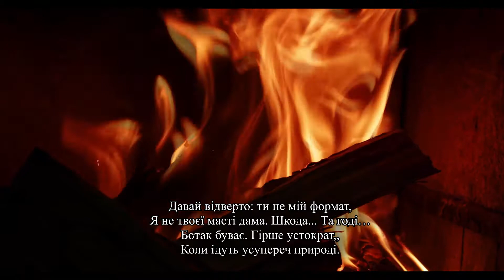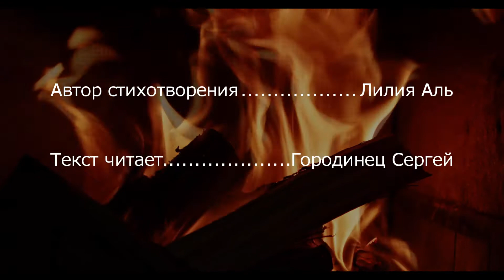Лилия Аль "Так бува..." Читає: Городинець Сергій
Читаю вірш Лилия Аль "Так бува..."Десь добра кава пахне молоком

Так бува...
Лилия Аль
Десь добра кава пахне молоком,
А тут гірчить. І діалог на трійку...
Як можна розлучатись "зі смаком",
Коли тебе продали за копійку?!

Давай відверто: ти не мій формат,
Я не твоєї масті дама. Шкода... Та годі…
Бо так буває. Гірше устократ,
Коли ідуть усупереч природі.

У когось кров, як кров. У когось - ртуть.
Хтось бачить сни, а хтось у них літає.
Ти бачив форму. Я шукала суть.
Все просто: точок дотику немає...